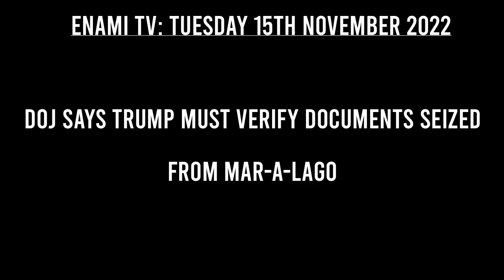DOJ says Trump must verify the classified documents FBI seized from Mar-a-Lago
Enami TV News: The Justice Department urged a federal judge to force former President Donald Trump to confirm whether the FBI’s list of classified materials and other documents seized in the raid of his South Florida home is correct before an independent arbitrator decides whether any of the materials should be off-limits to federal prosecutors.